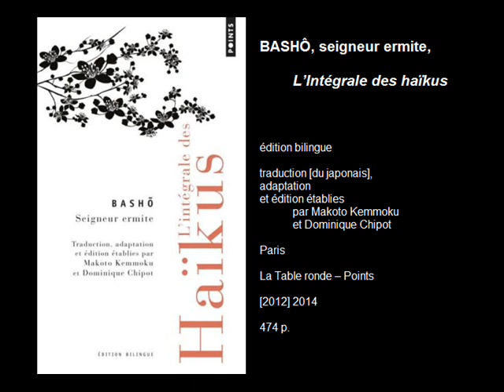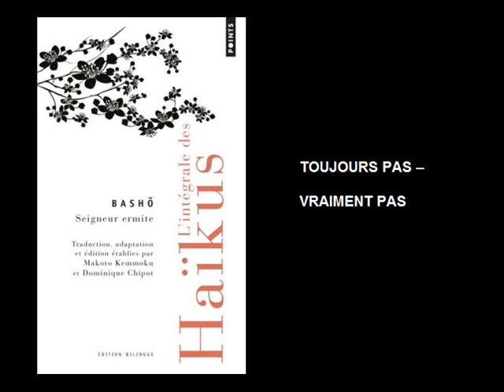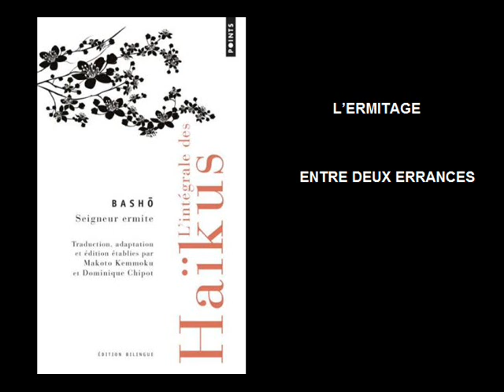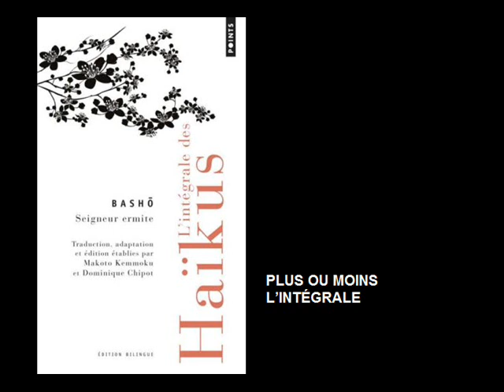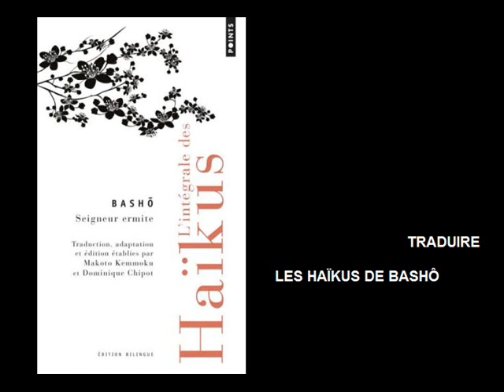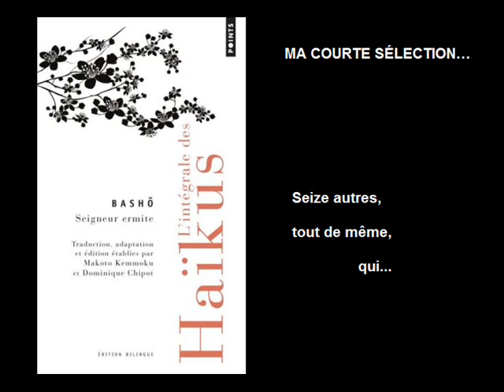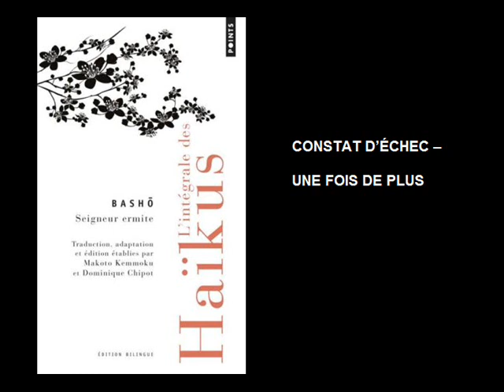L'Intégrale des haïkus, de Bashô, seigneur ermite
Vous pouvez lire la chronique sur le blog à cette adresse